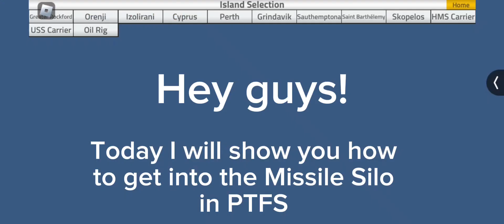How to get in the MISSILE SILO in PTFS (ROBLOX)